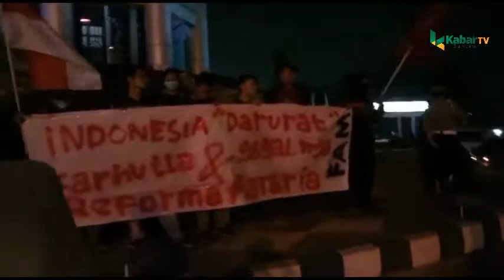Aktivis FAM Tuntut Pemerintah Tuntaskan Kebakaran Hutan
CILEGON,(KB).-

Sejumlah aktivis yang tergabung dalam Front Aksi Mahasiswa (FAM) Kota Cilegon menggelar aksi di simpang tiga Landmark Kota Cilegon,Senin (23/9/2019).Berdasarkan pantauan dilokasi,aksi massa datang ke bunderan sambil membawa karton bertuliskan selamatkan hutan dari bahaya kebakaran, Indonesia Darurat Bahaya Kebakaran.Mereka datang sekitar pukul 20.30 dan langsung menyalakan lilin sebagai simbol matinya titiknterang hati nurani.Dalam orasinya mereka meminta agar pemerintah dapat memadamkan api yang membakar hutan serta RUU Petani agar ditunda.